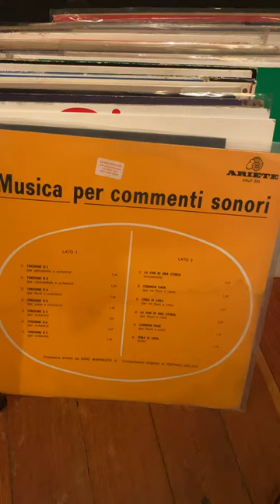Peppino Deluca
La fine di una storia